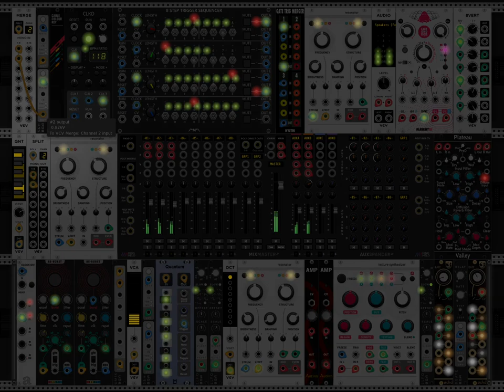Plucks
Been awhile since I've uploaded a video, reckoned I should do something about that. Dug up some old patches, played around with it (as per usual, just shootin' in the dark) and came up with this.

Links to the patch and my PatchStorage profile below, if you're interested on trying some of my previous patches.